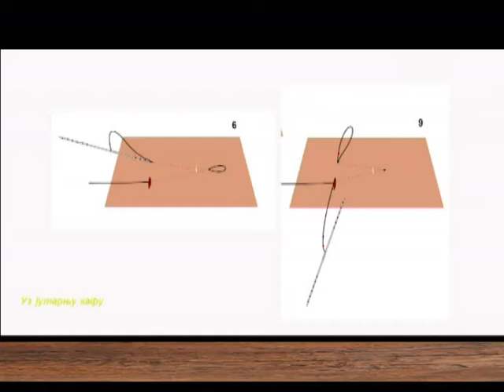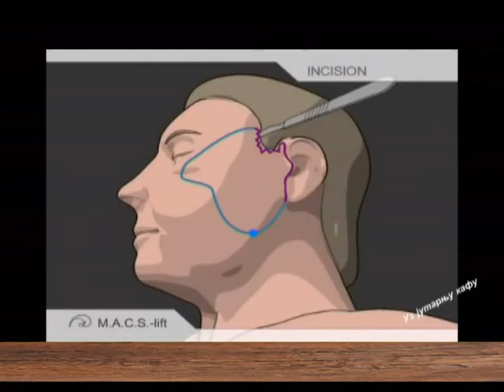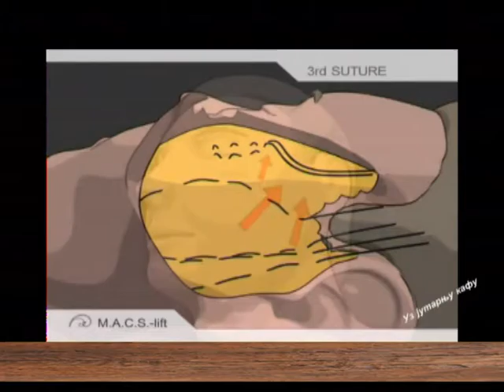EMISIJA UZ JUTARNJU KAFU 21.09.2016. Dr VLADA STOJILJKOVIĆ plastični hirurg by NENAD PAVLOVIĆ